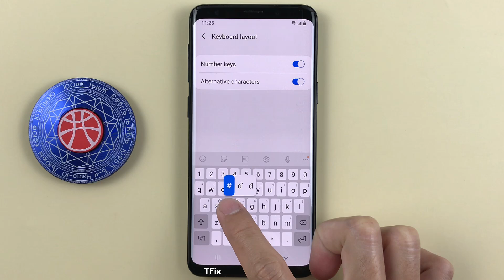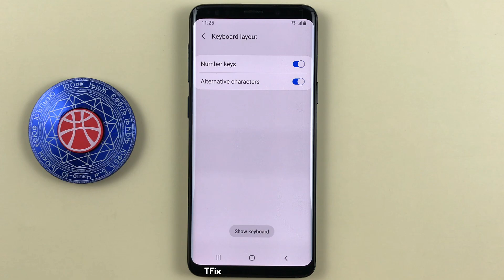How to hold down a key on the keyboard to add another character on Samsung S9 Android 10